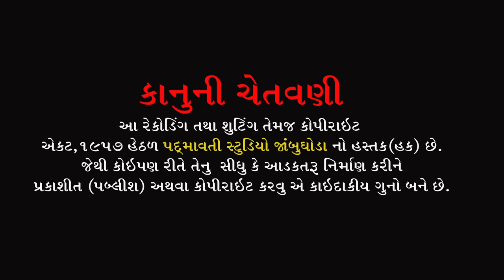નગરમે જોગી આયા | જયેશ બારોટ | Nagar Me Jogi Aaya | Jayesh Barot | Birthday Program Jambughoda | 2022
ભજન આરાધક :- Jayesh Barot
બેન્જો:- Daksesh Patel
તબલા:- Zalu Vadodara , Druv Solanki
ઓક્તોપેડ:- G.N.Baria
મંજીરા:- Balram Raval , Sonu Jetpuriya